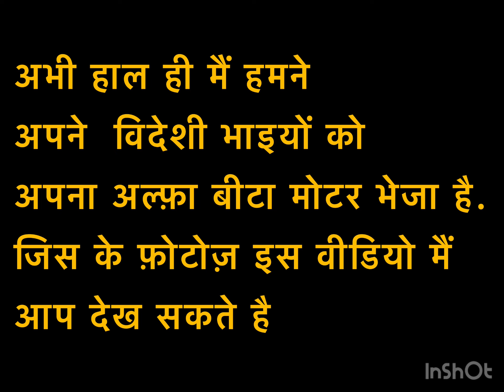विदेश का बड़ा ऑर्डर | A big order from foreign। Mob:.7987198374